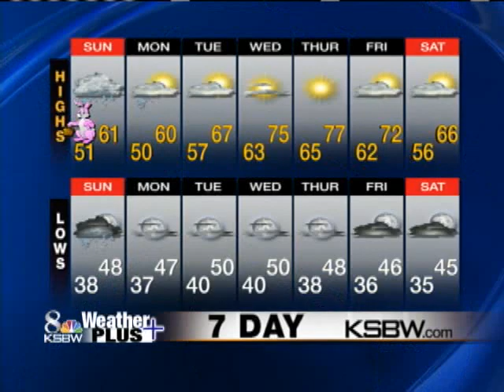Check Out Your Saturday Weather Plus Forecast